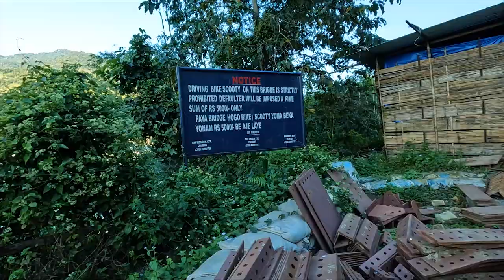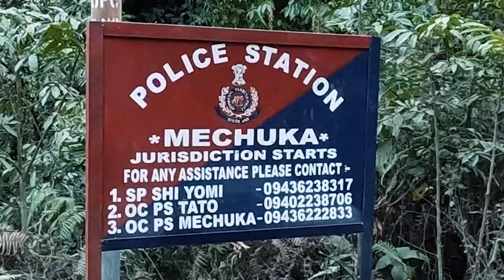Unexplored Village Tour Of Arunachal Pradesh - Aalo | Hindi Travel Vlogs | Out To Roam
Welcome to our latest Hindi travel vlog where I take you on a captivating journey to the unexplored village of Aalo in Arunachal Pradesh. In this video, we will be exploring the traditional lifestyle of the people of Aalo, learning about the Galo tribe, trying our hands on making rice beer, and enjoying the vibrant music festival in the evening.

Join us as we wander through the scenic village, delving into the customs and traditions of the Galo tribe, and immersing ourselves in their way of life. Experience the warmth and friendliness of the locals as we witness their daily activities and get a glimpse into their unique culture.
We will also be taking you through the fascinating process of making rice beer, a beloved traditional drink of the region. You'll learn about the ingredients used and the techniques employed to produce this cherished local beverage.

About Me:
Hi, I'm Pankaj and I run the Out To Roam YouTube channel. I'm a travel vlogger from India and I love sharing my adventures through my Hindi vlogs. On my channel, you'll find a variety of travel content including cultural explorations, wildlife experiences, and premium stay options. I'm particularly interested in experiencing the culture of different countries and trying out new foods.